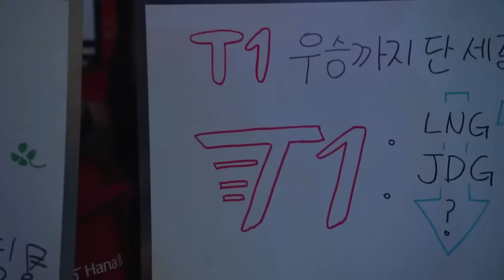T1 contra el mundo | Crónicas de Combate | Worlds2023 | Episodio 4 | Esports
T1 tendrá que enfrentar a los mejores equipos de la LPL en Worlds 2023, y está decidido a vencer a quien sea en su camino hacia la gloria.

En este episodio de Crónicas de Combate analizaremos cómo en una sola pelea, T1 dejó en claro su superioridad frente a LNG. ¡Acompáñanos!